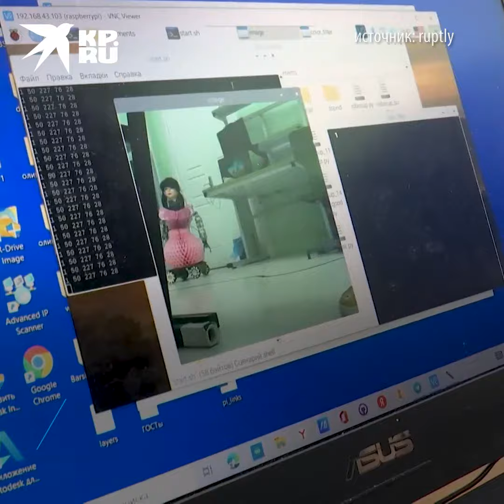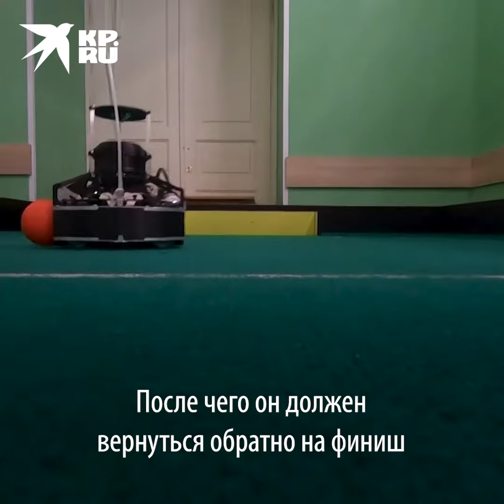Российские школьники победили на Международной олимпиаде по робототехнике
Российские школьники завоевали четыре первых места на соревнованиях по робототехнике RoboCup Asia Pacific 2021. Ребята показали высший пилотаж. Гордимся!